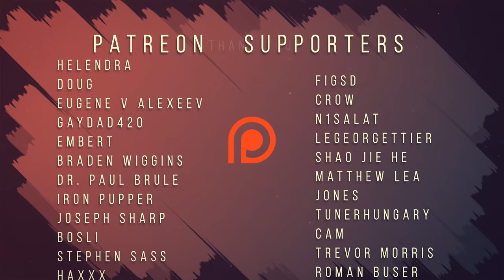Livin' dat Solo Life in Tarkov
Life in Tarkov can be pretty hard for solo players. It's also rewarding. Sometimes. Enjoy!

Just Like My Baby - Billy Bill
Turnaround - Tigerblood Jewel
Final Brigade - Max Anson
Ignition - Robert Ruth
Infinity (Dye O Remix) (Instrumental Version) - Bluma Petersen
Longing for Sunny Days - Sight of Wonders
Move Fast - Experia
Parisian Street - Berny Shepard
Slam It Down - Mo Stacks
Snap to It - Moins Le Quartet
Temple of Runha - ELFL
Thrill of the Hunt - Max Anson
Visual Modality - Jon Sumner
White Shoes - Frook
Young Mystery Detectives - Trailer Worx